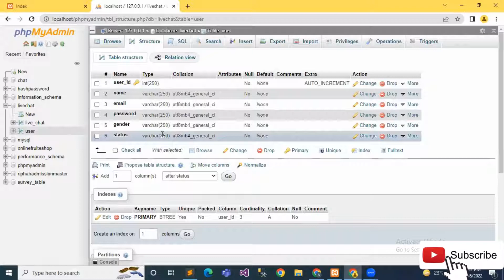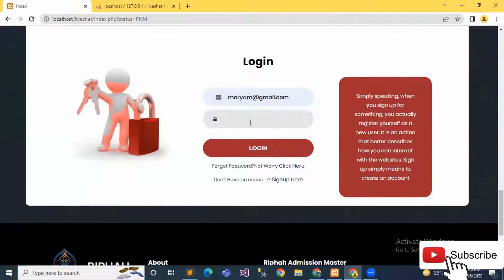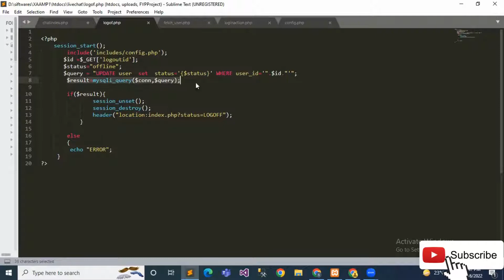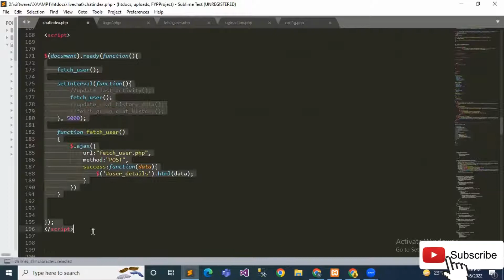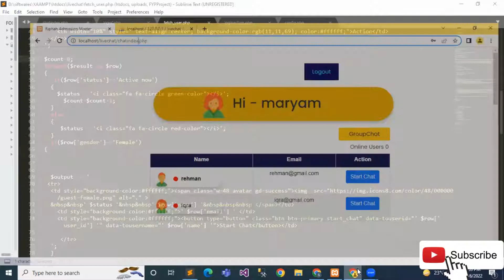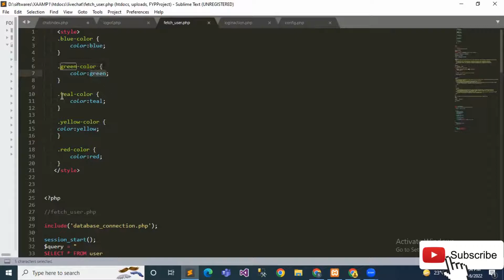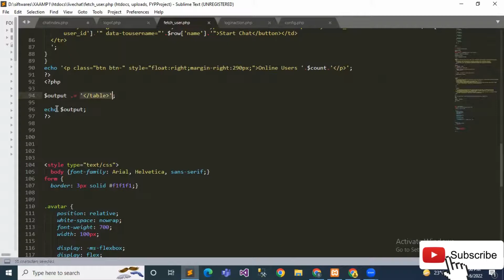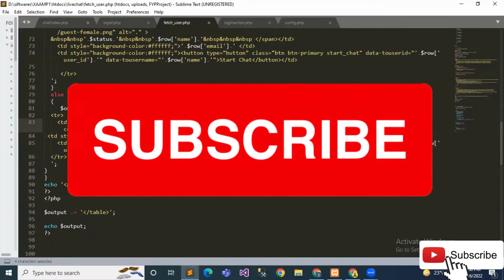Online Offline User Status - Chat Application using PHP Ajax Jquery - 4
Learn How to Create Online Chat Application in PHP with Ajax JQuery and Mysql and in this part we have covered How to display online or offline user status in PHP real time chat system.
So, this is fourth part of web based chat application with PHP Ajax and JQuery.
be ready for 5th part

drivingfells chat app php